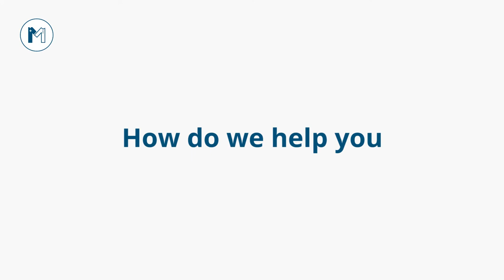How Will Marham Help You With Treatment In Turkey?